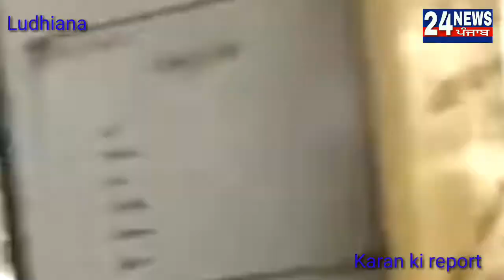13 February 2020